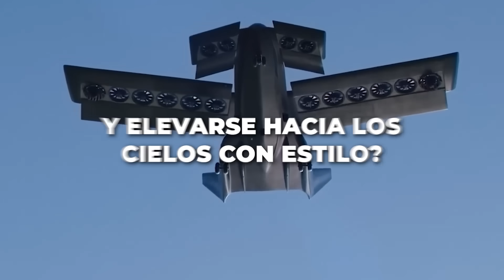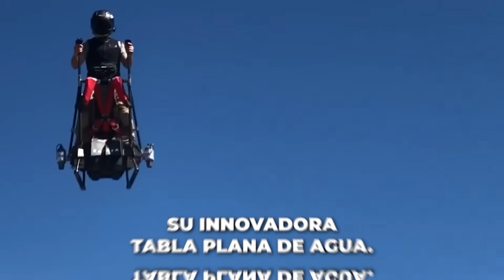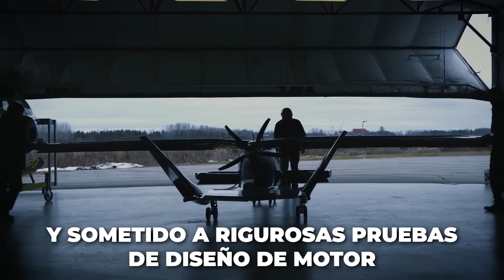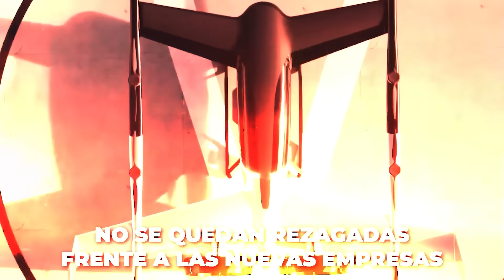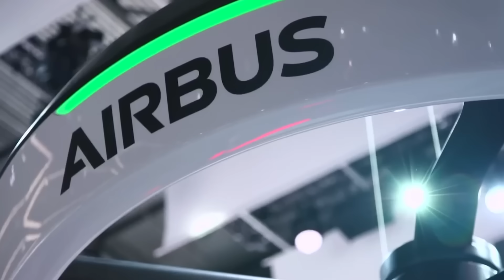🚨 CHINA Presenta Nuevo Auto Volador Que DESTRUYE Toda La Industria del Motor! 🔥😱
¿Se imaginan abandonar las carreteras congestionadas y elevarse hacia los cielos con estilo? China nos presenta el siguiente gran avance en tecnología de transporte: un nuevo coche volador que promete revolucionar la forma en que nos movemos
¿Estamos listos para un salto hacia el futuro?
Con un diseño futurista y características avanzadas, este coche volador no solo ofrece un medio de transporte eficiente, sino  que con su capacidad de despegue vertical y su impresionante velocidad, este vehículo está destinado a convertirse en el símbolo de una nueva era en la movilidad urbana que representa el espíritu pionero de la ingeniería china.
El cielo ya no será el límite, sino el nuevo horizonte de posibilidades

Traemos opciones  para que escojas